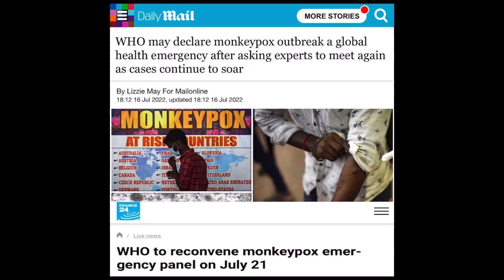GOD HELP US ALL